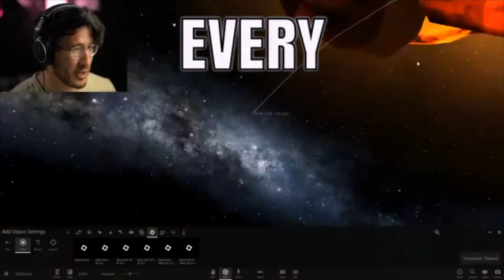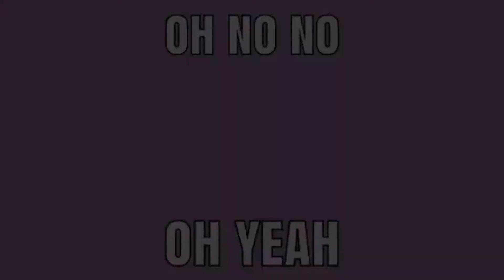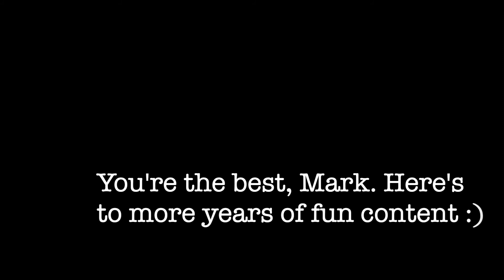Markiplier is the Ruler of Everything (Full Version of the Slightly Late Meme Edtion)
For anyone who wanted the full version.